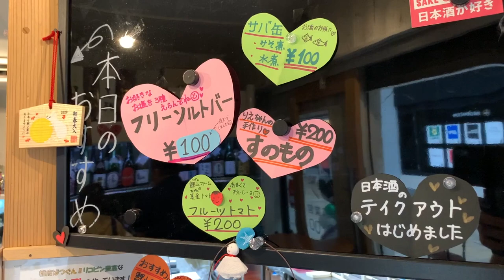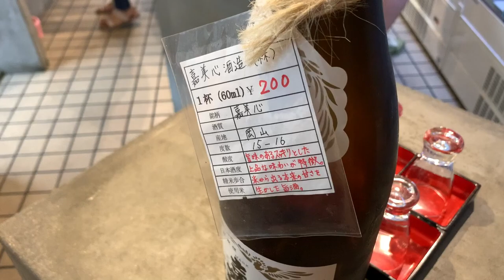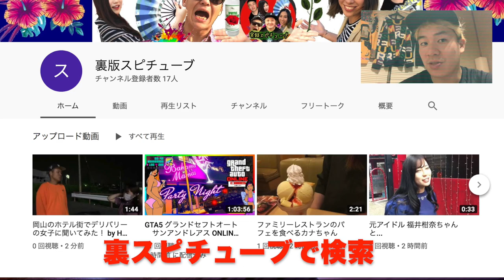【トラック運転手休日】 岡山の街に出て日本酒を呑む ちゃんけブログ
ちゃんけblog

岡山駅前銘酒センター

銘酒チャンネル